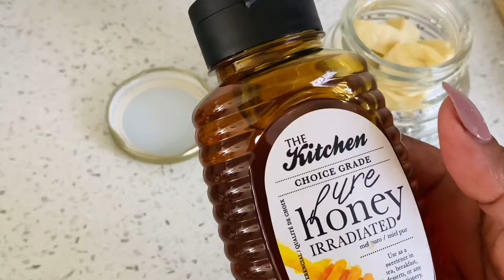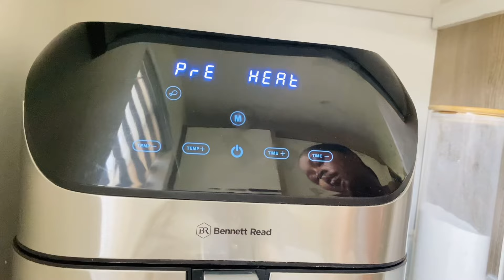Vlog:GETTING IN SHAPE🏋️‍♀️RESTAURANT TO VISIT WITH KIDS IN JHB| COOKING👩🏾‍🍳 SA YouTuber